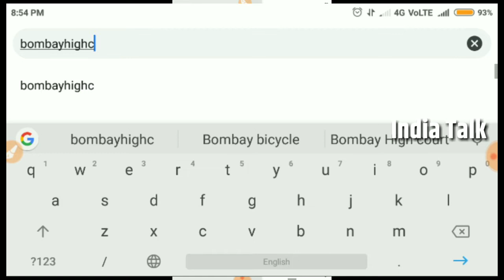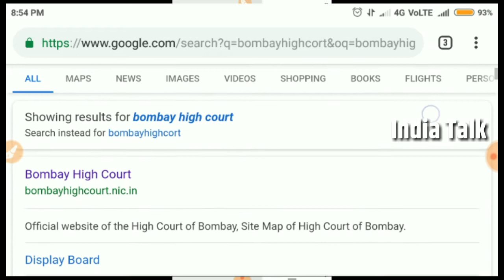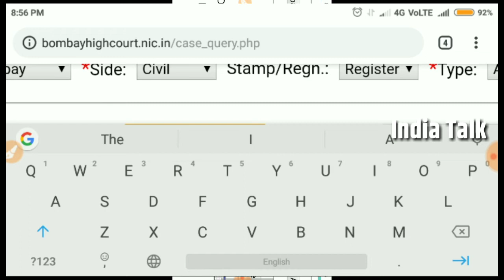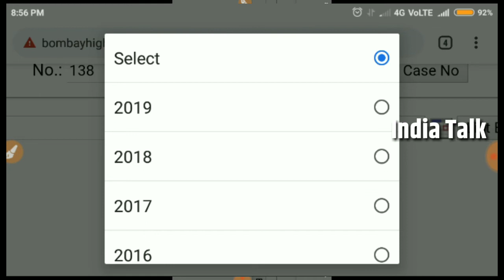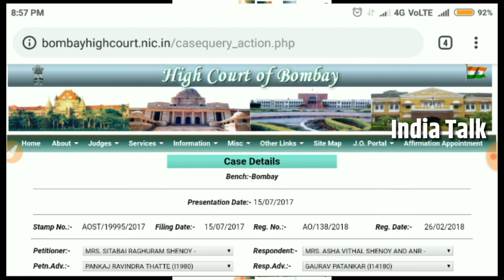CORT CASE STATUS KAISE JANE |How to know the court case status from mobile